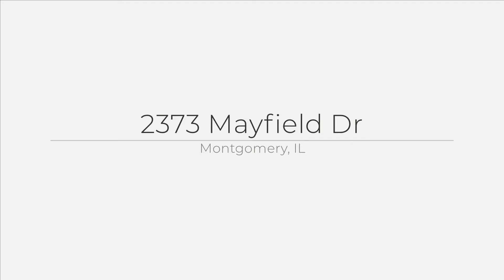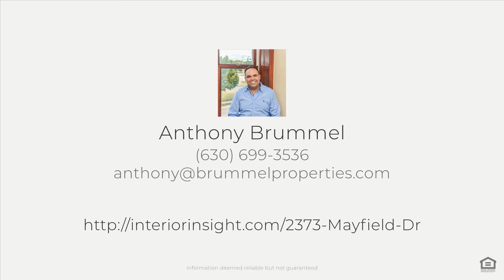2373 Mayfield Dr, Montgomery, IL